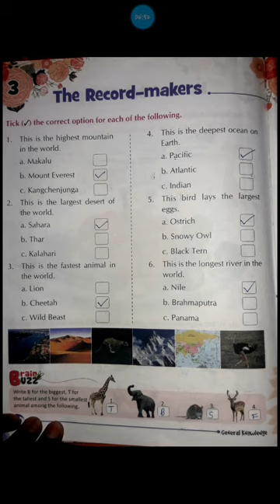Worksheet Video Class 2nd